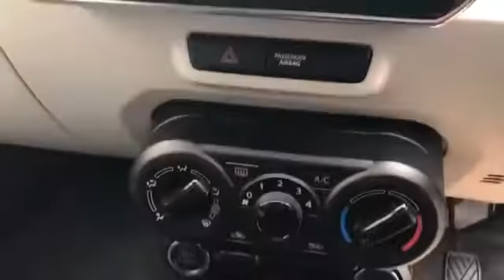WJ King are pleased to offer GN69UBF at an amazing price